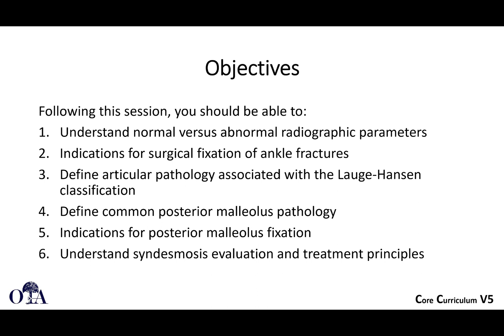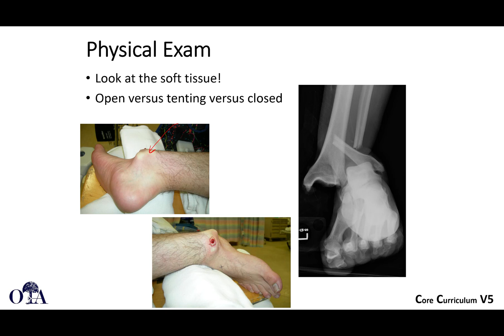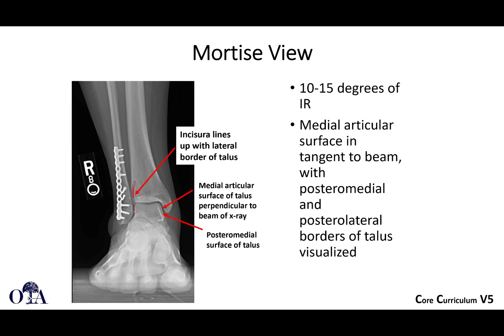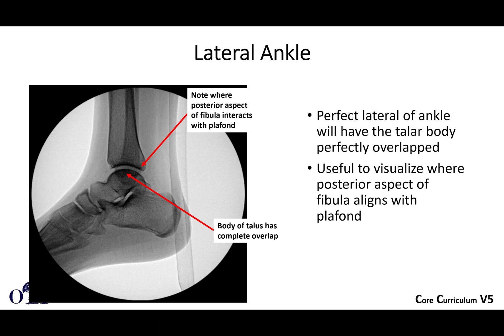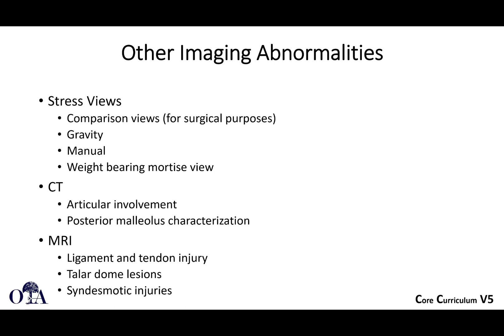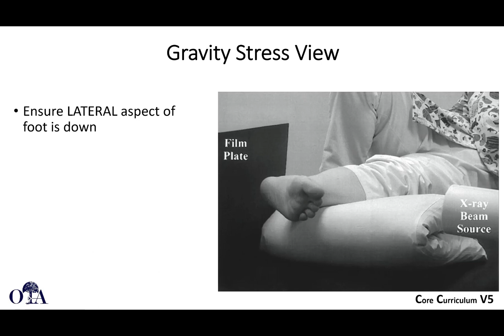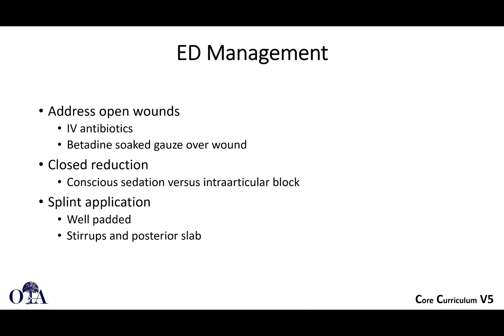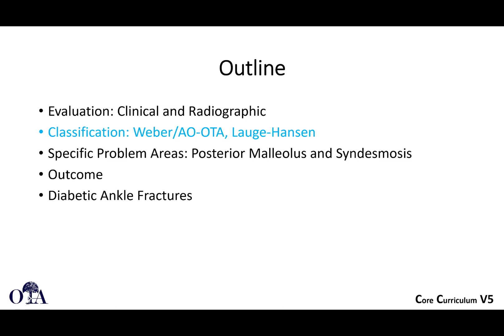Ankle fractures - 1 of 4 - OTA CCv5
Video 1 of 4 on ankle fractures, from the OTA core curriculum resident lecture series version 5.  Clinical and radiographic assessment